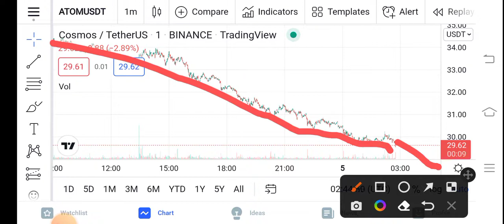ATOM Holders Wake Up || Cosmos Price Prediction Updates! Cosmos Today Update